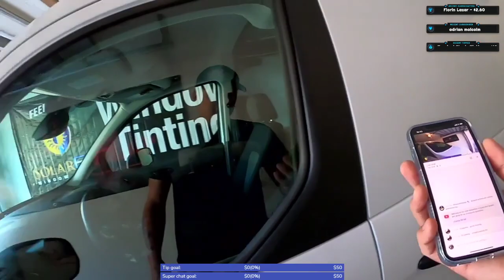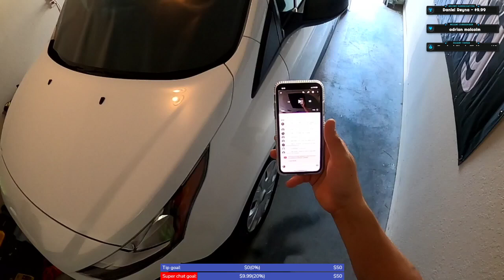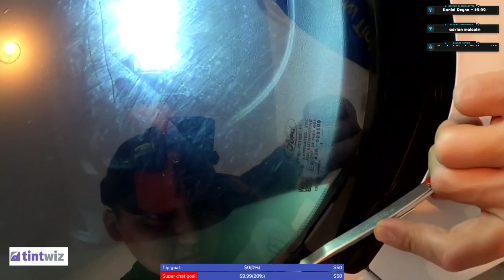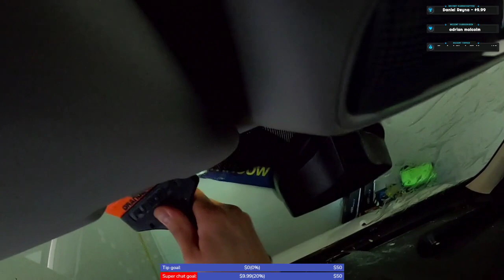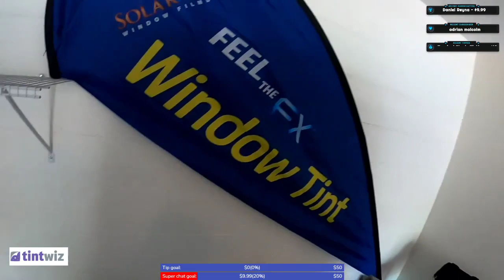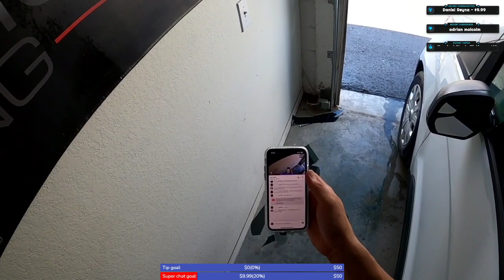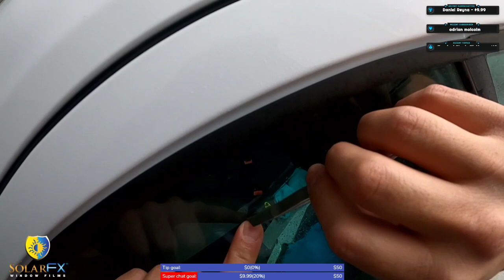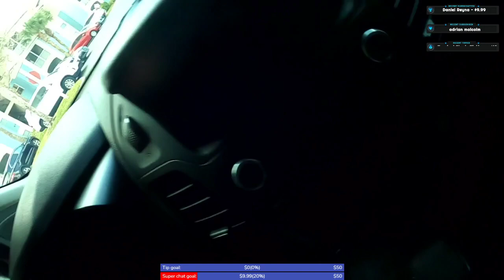🔴: Ford Transit Connect Front Windows and Windshield